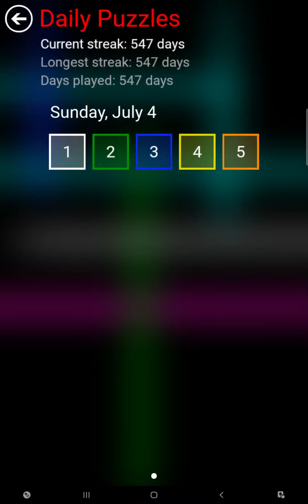Flow Free Bridges - Daily Puzzles - 2021-06-04 - July 4th 2021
These are the solutions for Flow Free Bridges daily puzzles for July 4th 2021.